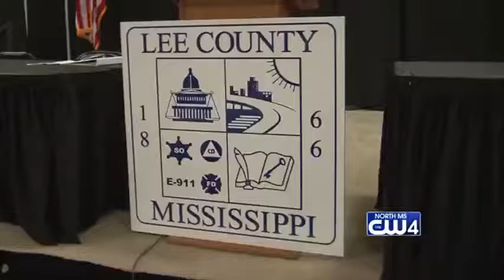State of Lee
An economic development expert says Northeast Mississippi is poised to benefit from a strong national economy.